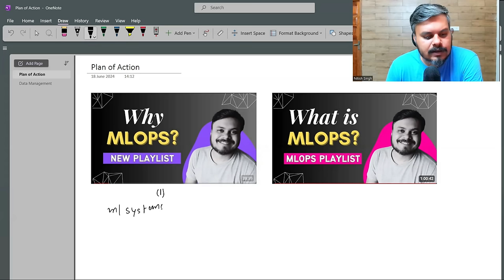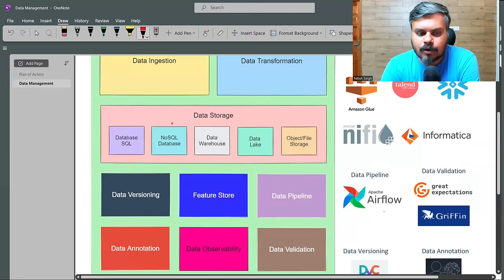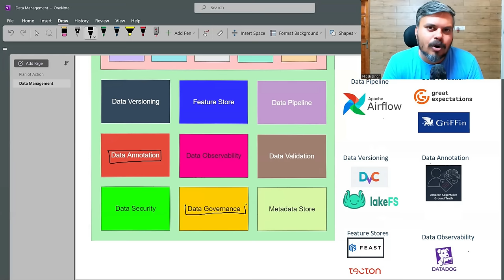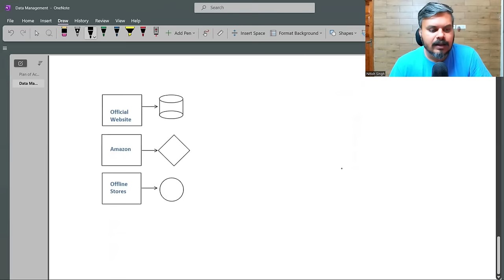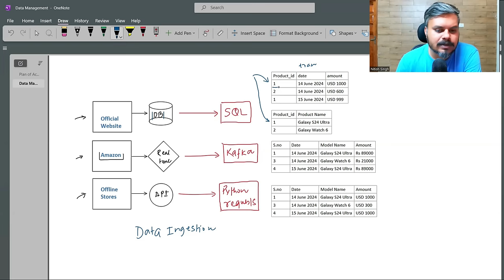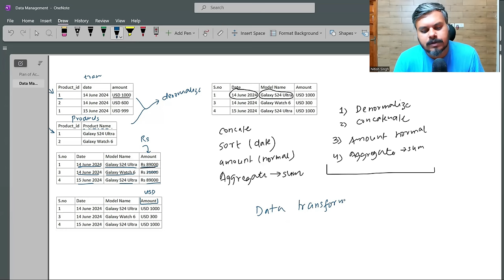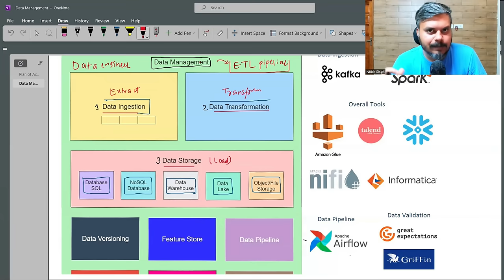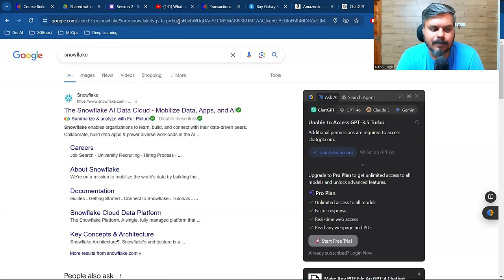ETL Pipeline in MLOps | Data Management in MLOps | CampusX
⌚Time Stamps⌚

00:00 - Intro
01:34 - Revision
07:20 - An Important Question
11:20 - Data Management
23:50 - Data Storage
28:00 - Tools used for Data Management
31:10 - Task